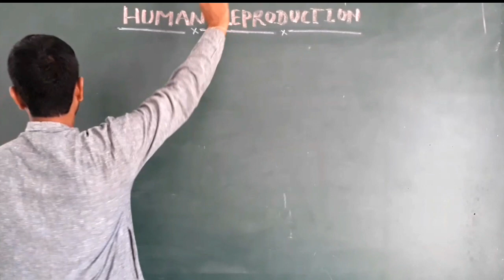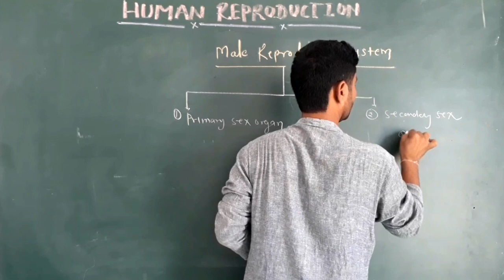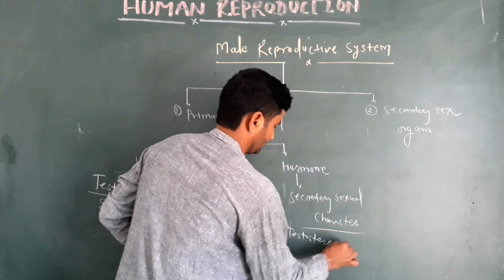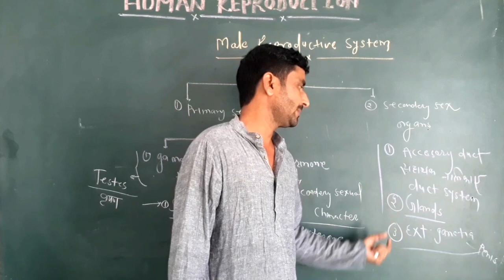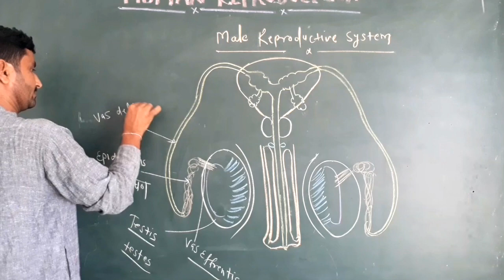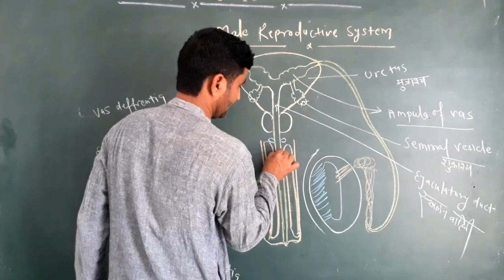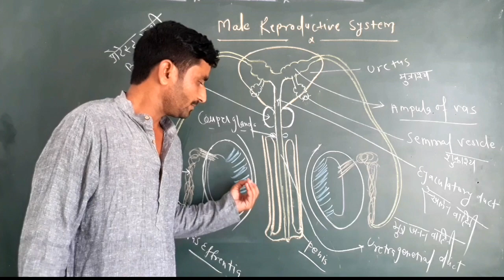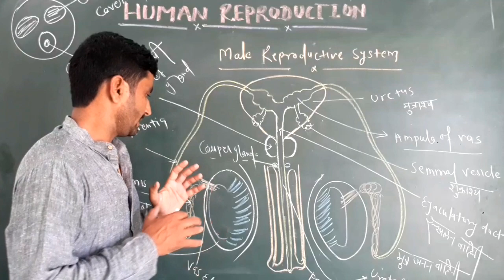Introduction:male reproductive system#class 12 th#Biology#NEET#NCERT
NCERT, RBSE

विषय - Introduction : male Reproductive system

राजस्थान बोर्ड,
बैंक,
शिक्षक भर्ती ग्रेड 1 ग्रेड 2, रीट
सेना भर्ती,
एसएससी,
पुलिस भर्ती,
पटवारी,
एलडीसी,